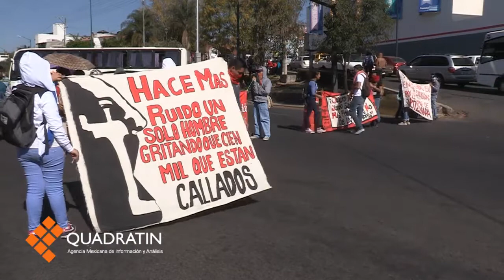Bloquean normalistas Libramiento Sur; retienen autos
MORELIA, Mich., 4 de diciembre de 2014.- Estudiantes normalistas, luego de mantenerse dentro de 3 autobuses de la línea Purépecha que retuvieron, han atravesado dos de las unidades en el  Libramiento Sur de Morelia, frente a Casa de Gobierno.